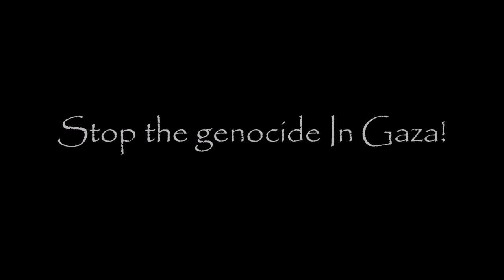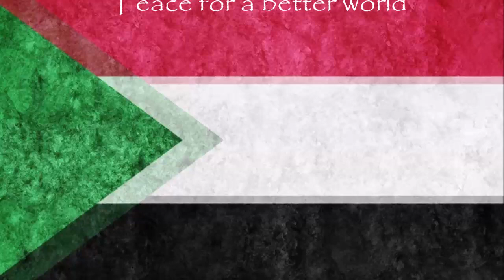Stop genocide in Gaza!